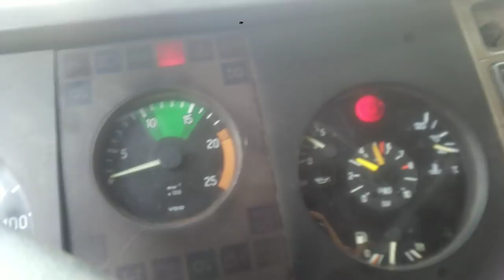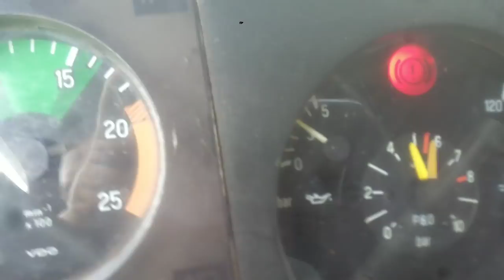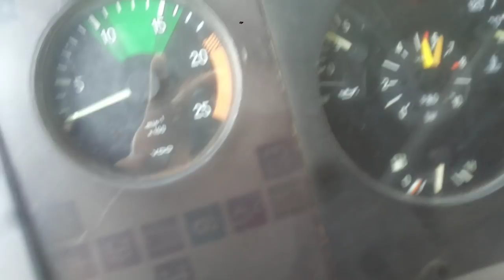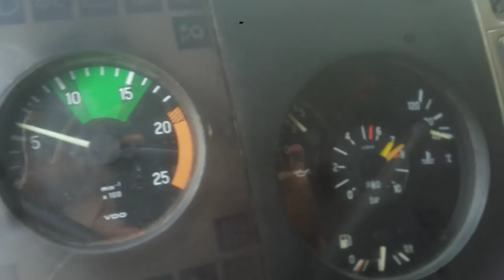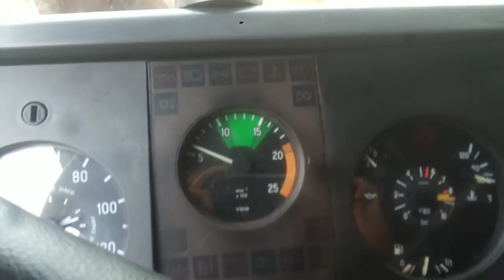Motor puxou poeira???!!! e agoraa?? 1935